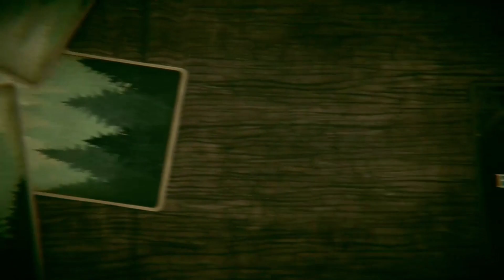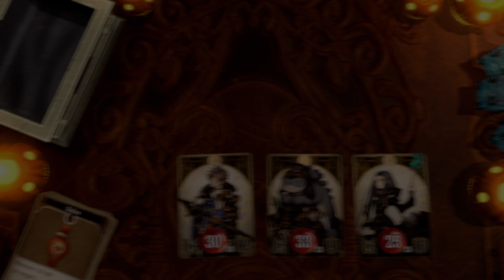Part 4: Bewildering Woods | Voice of Cards: The Isle Dragon Roars